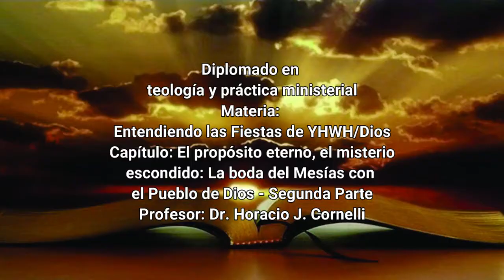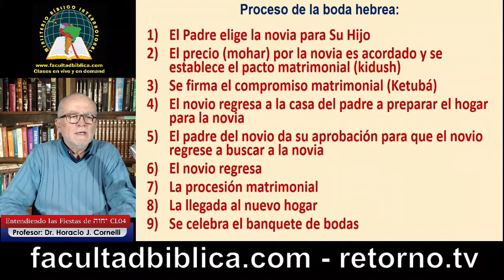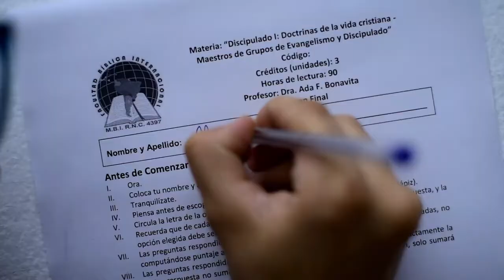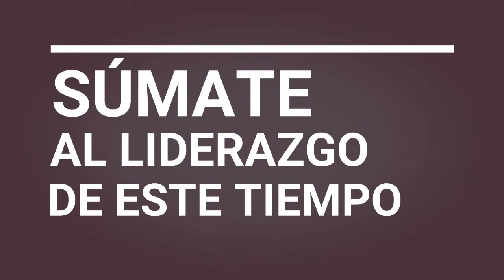Horacio Cornelli: Las Fiestas de YHWH CL04 - La boda del Mesías 2° Parte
Clase en vivo del Diplomado en Teología y Práctica de la Función Ministerial, materia Entendiendo las Fiestas de YHWH/Dios, dada por el Dr. Horacio J. Cornelli en la Facultad Bíblica de Ministerio Bíblico Internacional, transmitida